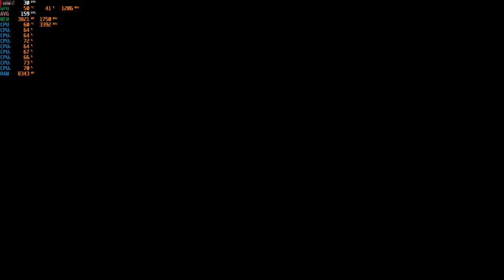Forza Horizon 5 - 1080p with the Radeon RX 470 & Intel Xeon E3-1240 (I7 2600)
Cpu: Intel Xeon E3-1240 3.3ghz (3.7ghz turbo)
Gpu: Sapphire VCX 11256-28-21G - RX 470 4GB GDDR5
Mobo: Gigabyte GA-B75M-D3V
System drive: SSD
Storage drive: HGST Ultrastar 3tb HD
Case: Rosewill Ranger-M
Ram: G.Skill 12gb 1333mhz ddr3
OS: Windows 10 Pro.
Res: 1080p
Settings: High